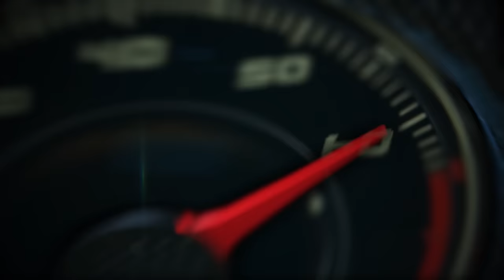2017 Porsche 718 Boxster S and 2017 Porsche 718 Cayman S walk around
Twenty years after the first Boxster made its debut, Porsche is introducing the latest generation of its mid-engine roadster featuring more power and even better handling. The new models are named 718 Boxster and 718 Boxster S, paying homage to the flat four cylinder engines that were used in the mid-engine Porsche 718 sports car which won numerous races back in the late 1950s and early 1960s, including the legendary Targa Florio and Le Mans.
The centerpiece of the latest model range is the newly developed, turbocharged flat four- cylinder engine. The 718 Boxster generates 300 horsepower from two liters of displacement, while the 718 Boxster S uses a 2.5 liter engine developing 350 horsepower. The S-model also employs a turbocharger with variable turbine geometry (VTG). Porsche is the only manufacturer to use VTG technology in production models with gasoline engines – in the 911 Turbo, the 718 Cayman S and the 718 Boxster S. The new engines develop 35 more horsepower compared to those of the previous Boxster.
The completely retuned suspension and uprated brakes lay the foundation for exceptional performance and driving pleasure. The design of the new model line was also comprehensively improved. Every body part except for the luggage compartment lids, the windshield and the roadster top has been changed. Inside, a newly designed dash panel frames the cockpit. The level of standard equipment has been increased compared to the predecessor, including Bi- Xenon headlights and Park Assist front and rear with a reversing camera. Furthermore, the latest generation of Porsche Communication Management (PCM), with a state-of-the-art touchscreen, SiriusXM®, HD radio, and Universal audio interface, is included as standard. The navigation module is available as an option.
The 718 Boxster has a starting MSRP of $56,000, and the 718 Boxster S from $68,400, excluding the $1,050 destination charge.